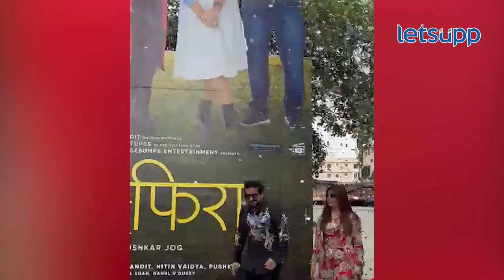Musafira Marathi Film : 'मुसाफिरा' फिल्मचं ग्रँड पोस्टर लॉन्च | LetsUpp Marathi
स्कॉटिश हायलँड्सच्या आयल ऑफ स्कायवर चित्रित झालेल्या पहिल्या भारतीय सिनेमाचा मान ‘मुसाफिरा’ला मिळाला आहे